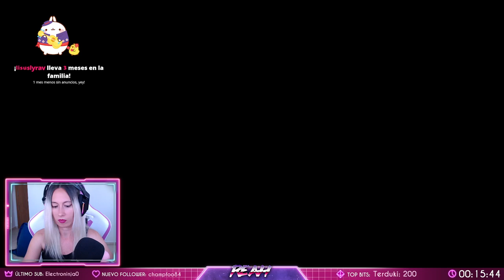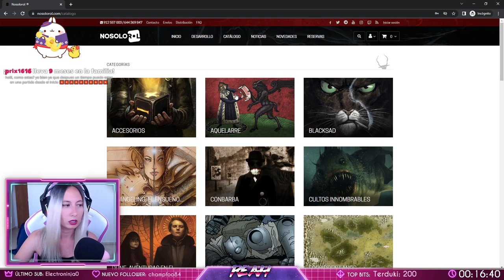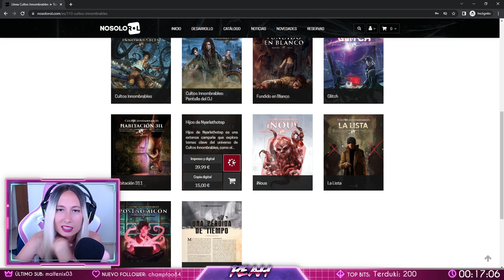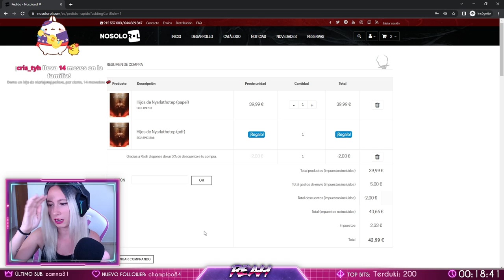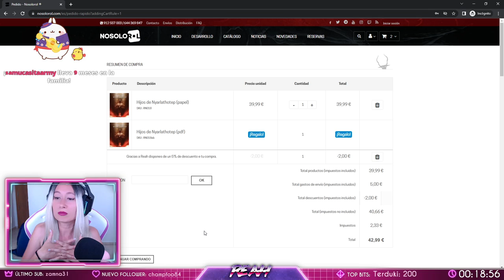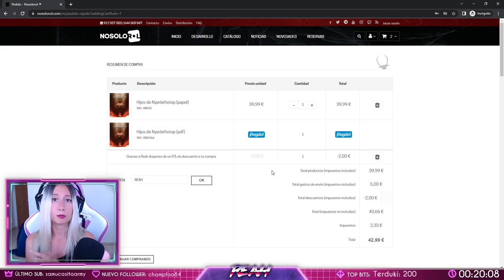Las piezas empiezan a encajar, por fin? - Amor de otro Mundo 55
AmorDeOtroMundo Aquí os traigo una partida de rol con Luna, Christerva, Meieff y Terduki como jugadoras, y yo como máster! Su objetivo es ligarse a su crush y su impedimento será una persona que quiere conquistarlas a ellas. No te lo pierdas!
▼▼▼ DESPLIÉGAME ▼▼▼

•|NUEVO LIBRO| Más guerreras, menos princesas
•Mi segundo libro
•Mi primer libro